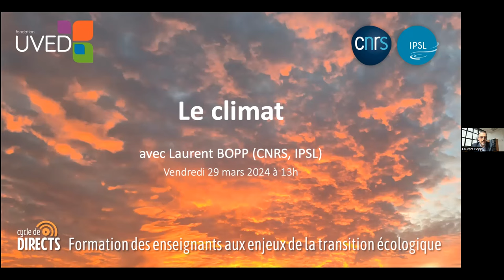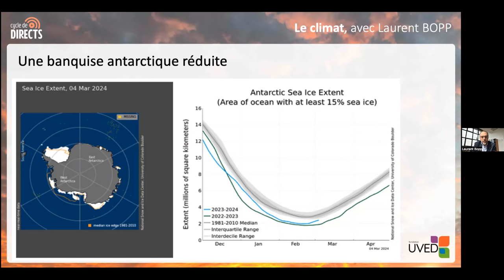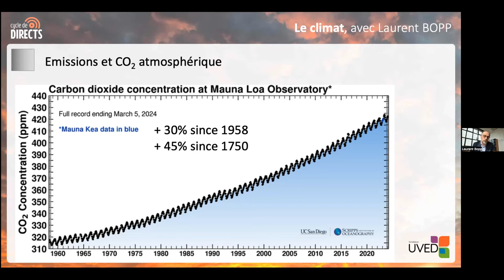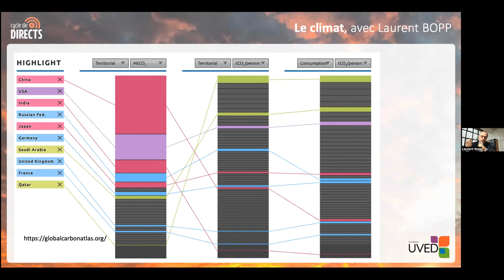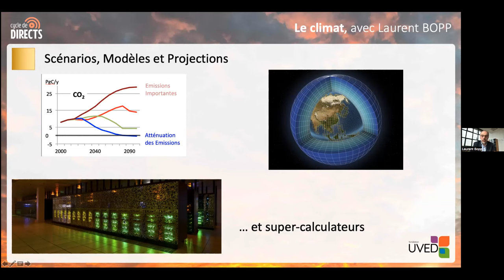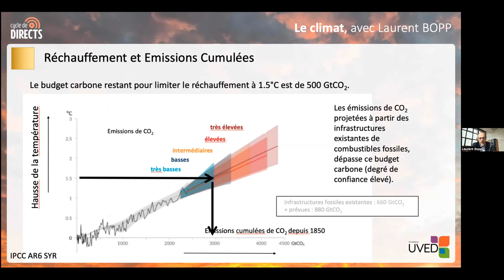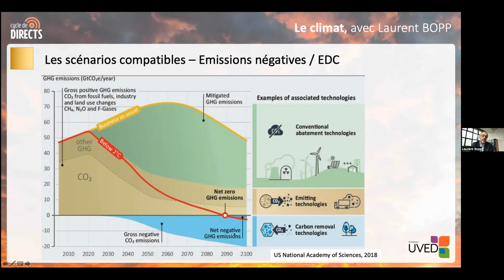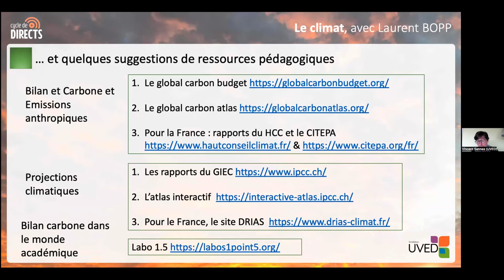Formation des enseignants du supérieur sur le thème du climat / Laurent Bopp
Ce webinaire du 29/03/2024 fait partie d'un cycle de Directs qui vise à former les enseignants du supérieur aux enjeux de la transition écologique. Il s’inscrit dans le cadre des activités de formation des enseignants que mène UVED suite au rapport Jouzel-Abbadie "Enseigner la transition écologique dans le supérieur" et à la publication en 2022 du Plan Climat Biodiversité et Transition écologique de l’Enseignement supérieur et de la recherche. Animé par Delphine Pommeray et Vincent Sennes (UVED), il fait intervenir Laurent Bopp, directeur de recherche au CNRS à l'Institut Pierre Simon Laplace et directeur du département de Géosciences à l'Ecole normale supérieure. Il est spécialiste des liens entre le climat et le cycle du carbone océanique, de  l’acidification de l’océan et des impacts du changement climatique sur les écosystèmes océaniques. Il a participé à la rédaction des deux derniers rapports du GIEC, et notamment des chapitres « Cycle du carbone et des autres composés biogéochimiques » (5e rapport) et "Ecosystèmes océaniques et côtiers" (6e rapport).

Objectifs pédagogiques :
- Comprendre la responsabilité du CO2 dans le changement climatique
- Comprendre ce que sont les puits de carbone, et appréhender leur efficacité dans un contexte de réchauffement climatique
- Appréhender les trajectoires d'émissions futures pour atténuer le réchauffement, à travers les notions de "Budget carbone" et de "Emissions nettes nulles".

0:00 présentation du webinaire par UVED
3:33 l'année climatique 2023, une année exceptionnelle
10:05 Evolution du flux et du stock de CO2 sur les dernières décennies
16:33 Cycle du carbone et importance des puits de carbone
19:53 Scénarios, modèles et projections - notions de budget carbone et d'émissions nettes nulles
29:10 réduction des émissions et technologies d'émissions négatives
32:32 suggestions de ressources pédagogiques et de jeux de données
33:20 questions-réponses sur le thème de l'année climatique 2023 (causes et interprétation)
37:30 questions-réponses sur le thème de la concentration de CO2 dans l'atmopshère (mesure, variations)
41:02 questions-réponses sur le thème de la relation entre le CO2 et la température
44:27 questions-réponses sur le thème du comportement des puits de carbone
50:12 questions-réponses sur le thème de la réduction des émissions de CO2 et des technologies d'émissions négatives
55:28 questions-réponses sur le thème de l'éducation au climat dans le supérieur (importance des bases, pluridisciplinarité, approche par projet)
1:00:22 conclusion par UVED